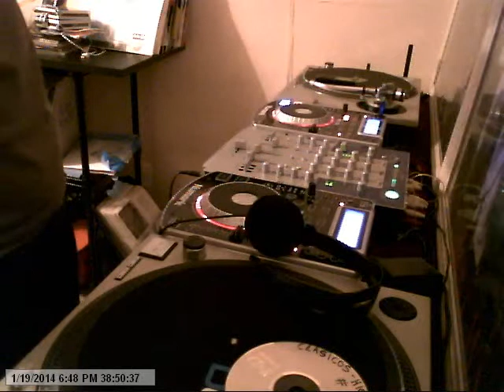dj la farzamix